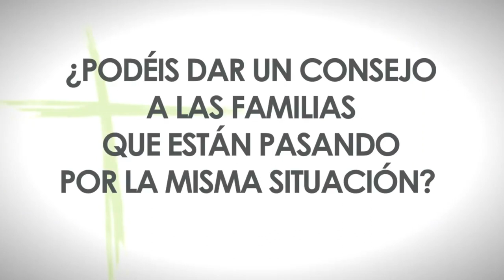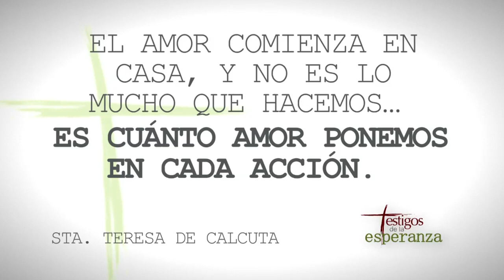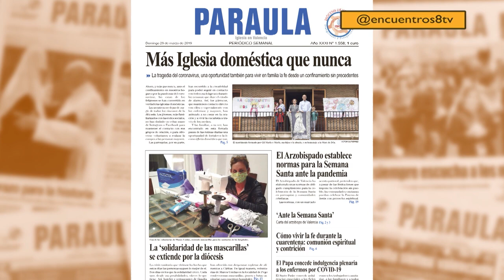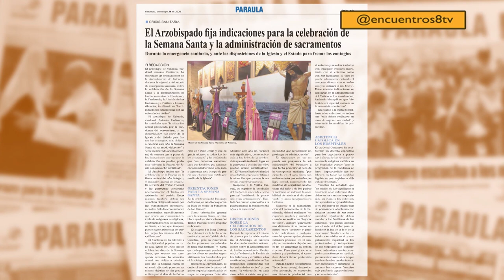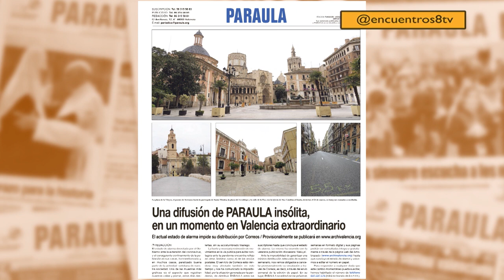Un sí a la vida para los niños con síndrome de Down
Marcos es un niño con síndrome de Down adoptado por un matrimonio valenciano con tres hijas biológicas. Con motivo del Día Internacional de la Vida, Amparo y Nacho, sus papás adoptivos, nos cuentan cómo el pequeño ha llenado de alegría a toda la familia.

Además, en ‘Encuentros’ abordamos una semana más la incidencia que la crisis sanitaria está teniendo en la diócesis de Valencia.